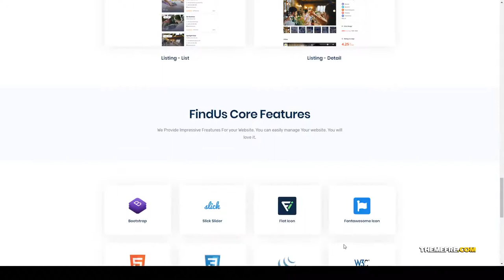Findus - Directory Listing WordPress Theme listing directory Website Builder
Compatible With Elementor, WooCommerce 4.0.x, WooCommerce 3.9.x, WooCommerce 3.8.x, Bootstrap 3.x

 Layout Responsive

 Tags airbnb, booking, classified, companies, directory, listing, local directory, maps, marketplace, real estate, reservation, reviews